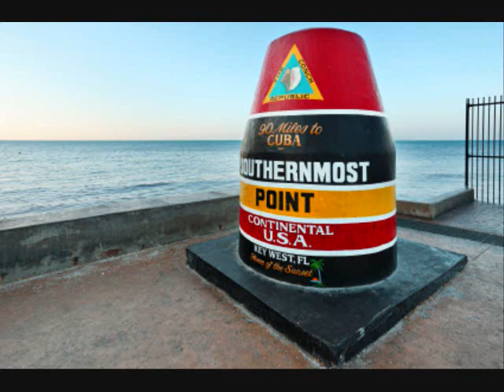Key West Restaurants - Island Joe's Cafe and Coffee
Offer some of the finest gourmet coffee and espresso blends in the world.  Island Joe's Cafe and Coffee Roasting Company is located in old town Key West, Florida.